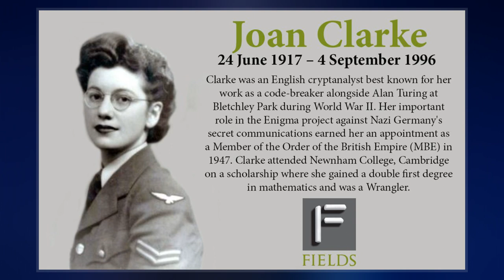Joan Clarke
Joan Elisabeth Lowther Murray, MBE  was an English cryptanalyst and numismatist best known for her work as a code-breaker at Bletchley Park during the Second World War. Although she did not personally seek the spotlight, her role in the Enigma project that decrypted Nazi Germany's secret communications earned her awards and citations, such as appointment as a Member of the Order of the British Empire, in 1946.